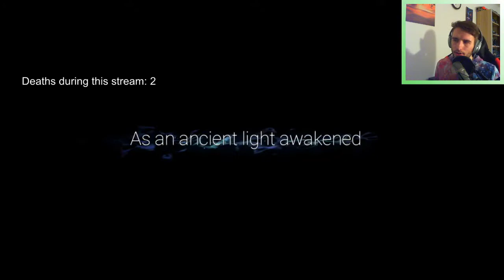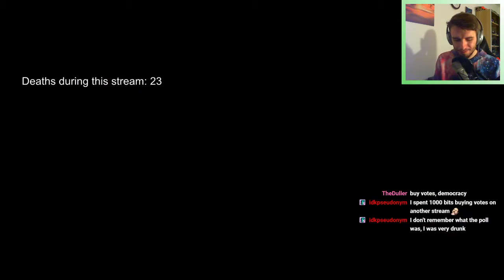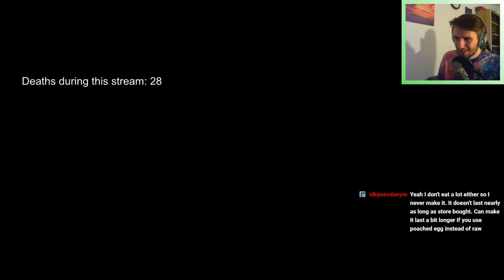VOD 18.03.2021 - Ori and the Will of the Wisps | Stream 1